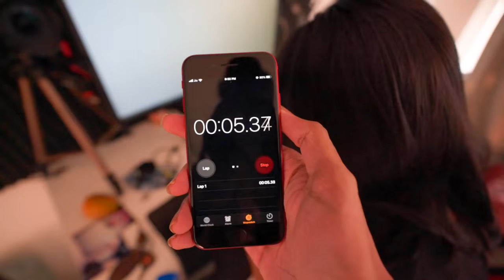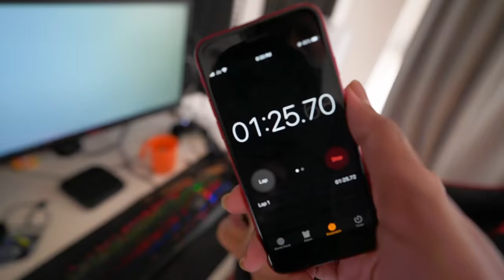MY NEW LAMBORGHINI! (birthday vlog)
This is my birthday vlog in which I got airpods as gift..and then I ride a toy lamborghini
This was a fun vlog!